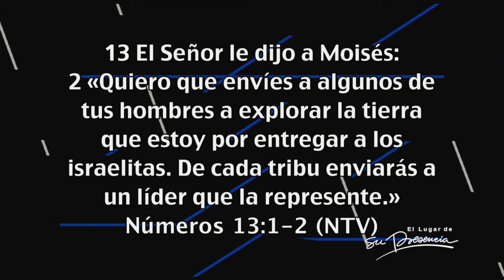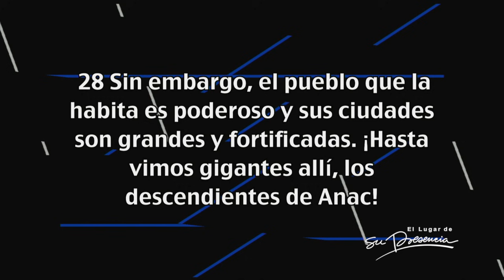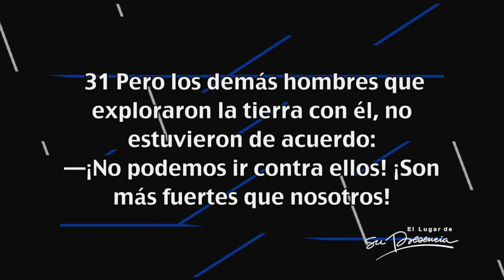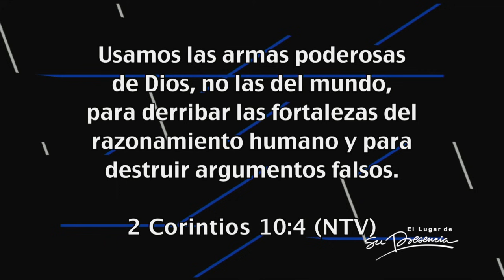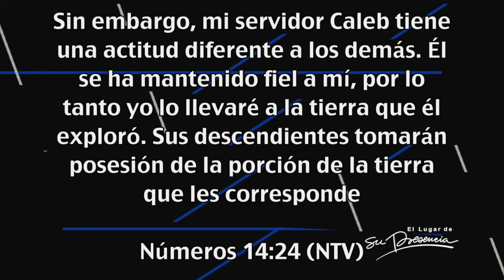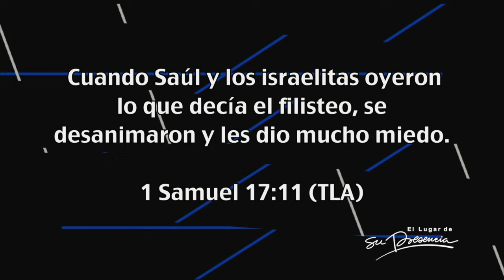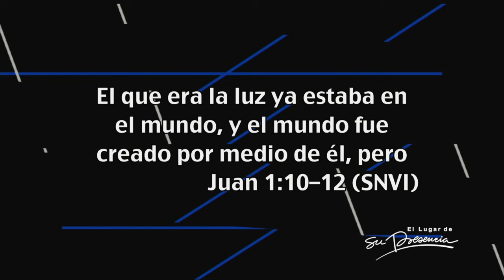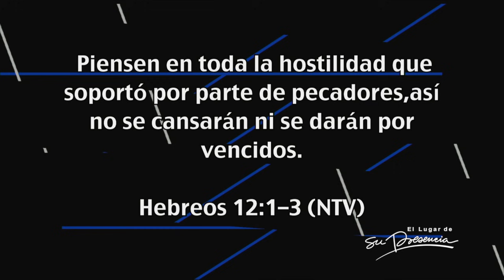Enfrente sus gigantes - Carlos Olmos - 16 Octubre 2013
Israel venía de muchísimos años de esclavitud y de un momento a otro Dios decide sacar a su pueblo de Egipto y llevarlos a una tierra que él mismo había escogido. Antes de que llegaran a ese lugar Dios quería mostrarles el anticipo del regalo así que enviaron 12 hombres a explorar la tierra.
En el versículo 28 de Números 13 encontramos un sin embargo: Sin embargo, el pueblo que la habita es poderoso y sus ciudades son grandes y fortificadas. ¡Hasta vimos gigantes allí, los descendientes de Anac!
En otras palabras el 83% de los que fueron a espiar la tierra traen un informe no satisfactorio. Dios les estaba entregando una tierra pero ellos no querían conquistarla.
Dios a veces lo empuja a uno a enfrentar los gigantes. Dios nos va a empujar a hacer cosas que creemos que no somos capaces de hacer. ¿Cuál es su miedo hoy? ¿Cuál es ese gigante que lo atemoriza?

Predicación del 16 Octubre de 2013 en el Auditorio de la Iglesia El Lugar de Su Presencia -- Bogotá -- Colombia por Carlos Olmos.